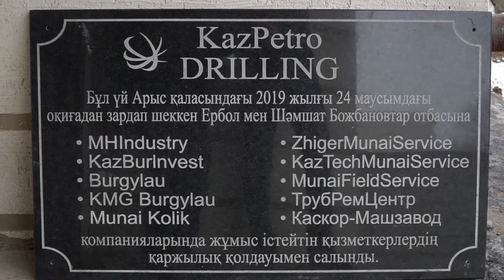KazPetroDrilling - Арысқа көмек